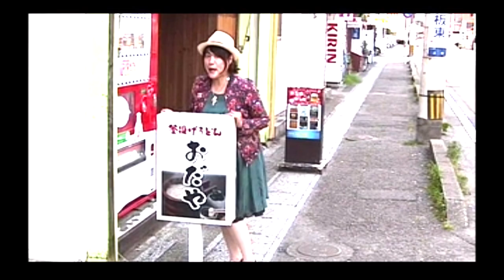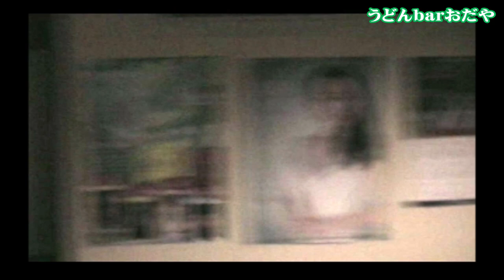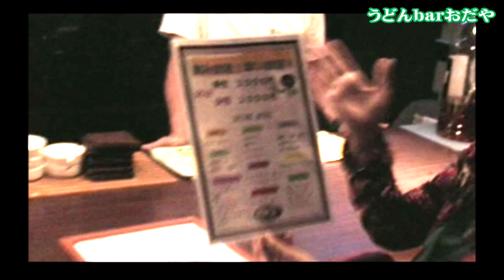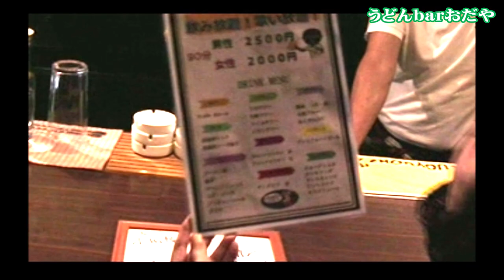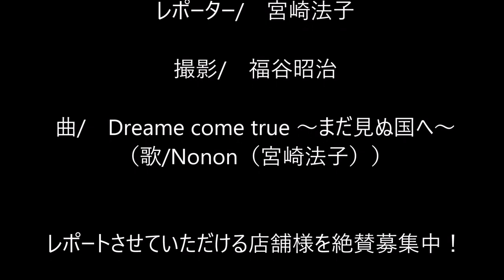Nononの日向でおいしいものみーつけた！21 うどんBarおだや（画質UP版）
住所/ 〒883-0024 宮崎県日向市上町１０－６村上ビル
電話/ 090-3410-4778